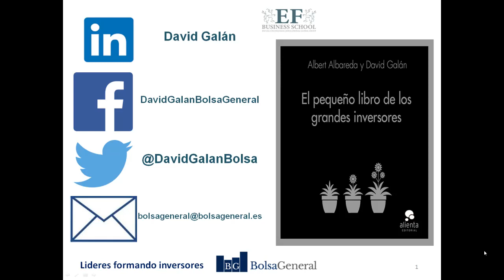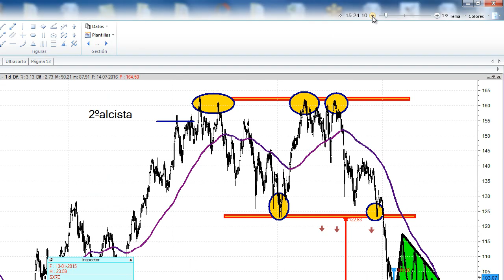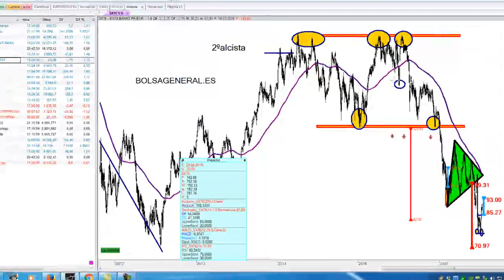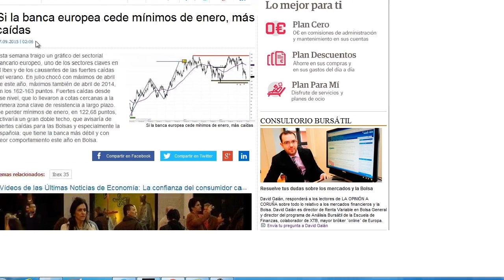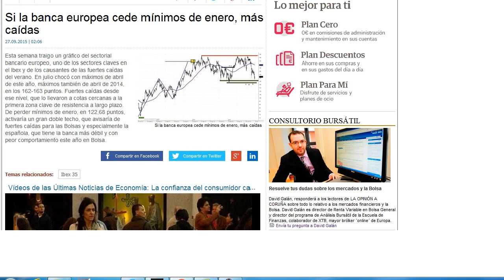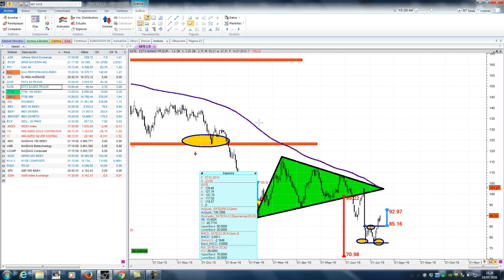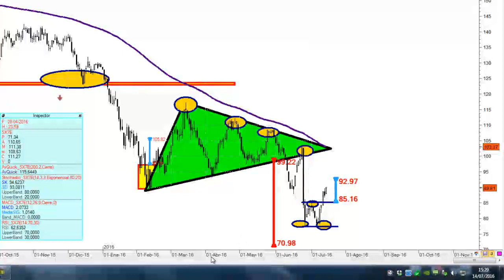VídeoAnálisis sector bancario europeo 14 julio 2016 por David Galán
VídeoAnálisis sector bancario europeo 14 julio 2016 por David Galán de Bolsa General